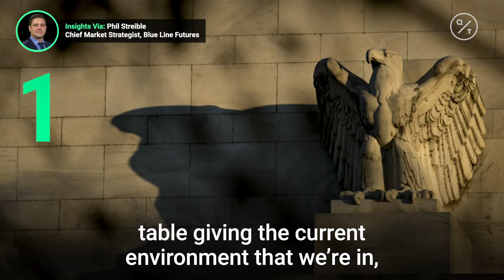Stocks can still trend higher in July but how far can they go?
July is historically a good month for the S&P 500 and that's held true in 2020, but it might be limited once we get the earnings picture and perhaps a lack of additional stimulus measures. Insights via @cmegroup